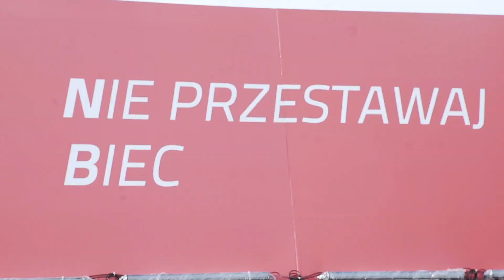Bieg Niepodległości z PKO Bankiem Polskim - oficjalna relacja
Silny wiatr nie powstrzymał tysięcy biegaczy, którzy 11 listopada stworzyli największą w północnej Polsce żywą flagę, po czym pokonali 10 kilometrów. Najszybszy spośród blisko 5 000 uczestników Biegu Niepodległości z PKO Bankiem Polskim okazał się Tomasz Grycko. Jako pierwsza kobieta na metę wbiegła Angelika Mach. Przed biegiem głównym odbyły się marsze nordic walking, biegi młodzieżowe oraz cieszący się ogromnym zainteresowaniem Bieg Malucha. Finał PKO Grand Prix Gdyni 2017 przyciągnął w sumie 6 566 osób. Więcej na